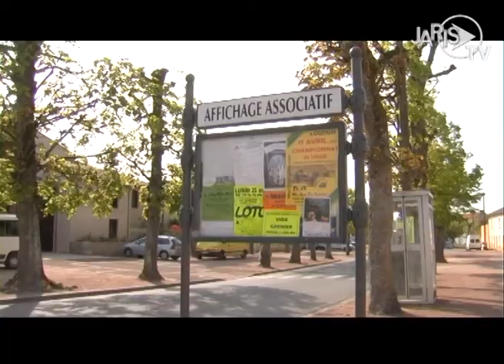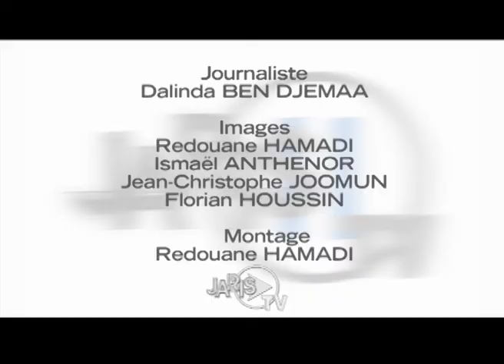Cas Par K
Découvrez le spectacle Cas par K à Poitier.
Danse et cirque présenté par sept jeunes en situation de handicap.